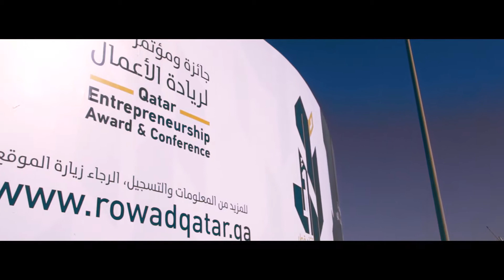QDB Rowad Film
Al Rawi Productions produced QDB’s Rowad Qatar Film
2017. The film was screened during the opening ceremony
of Rowad Qatar Annual Entrepreneurship Award and
Conference 2017 held at DECC. The conference was
attended by H.E. Dr. Mohamed Bin Saleh Al Sada, Minister
of Energy and Industry.

Client: Qatar Development Bank
Category: Corporate Film
Length: 4'
Format: High Definition
Shot on: Canon 5D & DJI Osmo
Production Time: 5 weeks
Camera: Remus Gabuya / Peter Palmario
Editor: Oliver Degillo
Directed by: Kareem Seif